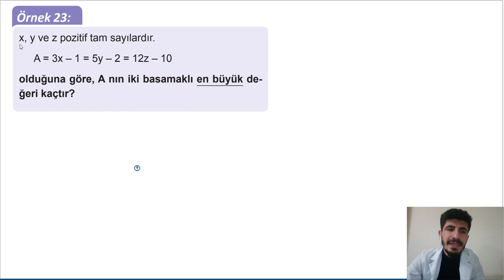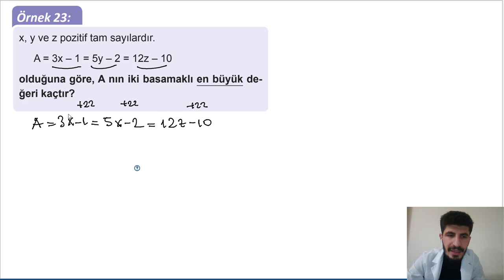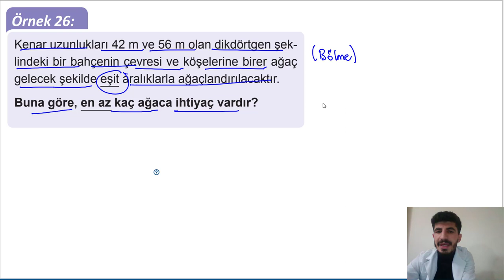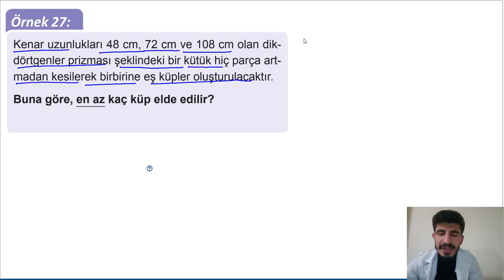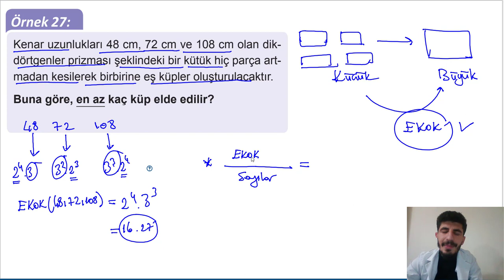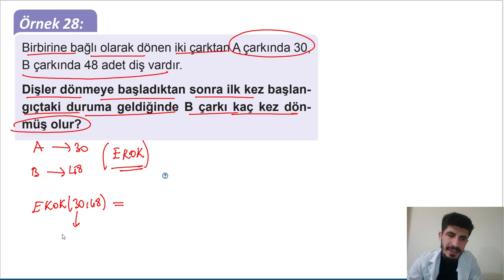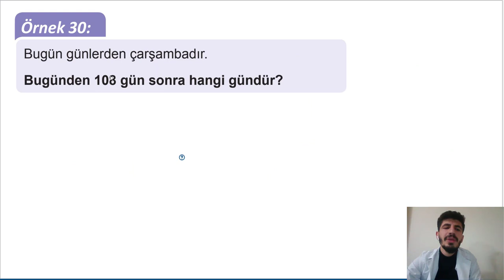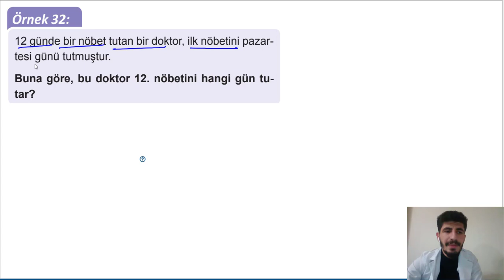9 .SINIF MATEMATİK & EBOB EKOK 2